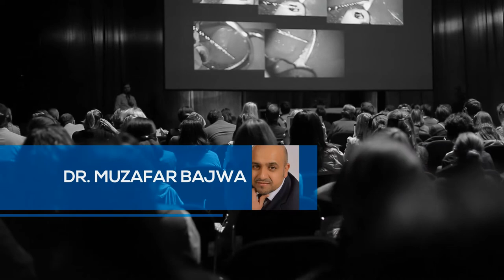Dental World 2017 - Implantology Congress